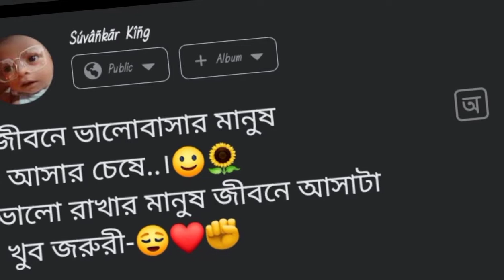𝓑𝓸𝓵 𝓝𝓪 𝓗𝓪𝓵𝓴𝓮 𝓗𝓪𝓵𝓴𝓮 𝓻𝓸𝓶𝓪𝓷𝓽𝓲𝓬 𝓼𝓸𝓷𝓰 𝓼𝓽𝓪𝓽𝓾𝓼। 𝓷𝓮𝔀 𝓕𝓪𝓬𝓮𝓫𝓸𝓸𝓴 𝓽𝔁𝓮𝓽 𝓽𝔂𝓹𝓲𝓷𝓰 𝓿𝓲𝓭𝓮𝓸।𝓝𝓮𝔀 𝓫𝓪𝓷𝓰𝓵𝓪 𝓽𝔁𝓮𝓽 𝓽𝔂𝓹𝓲𝓷𝓰 𝓿𝓲𝓭𝓮𝓸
PLEASE 🙏🔥🙏
 Your Queries -
Facebook text typing video
WhatsApp status
Memes Fb status
Fb story
Bangla text typing video
 Bengali status video
Text typing video